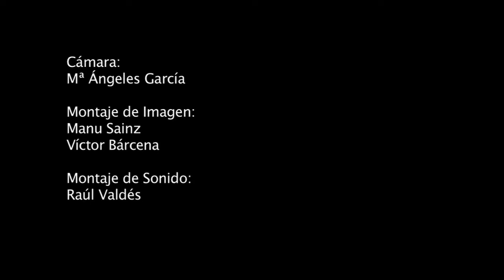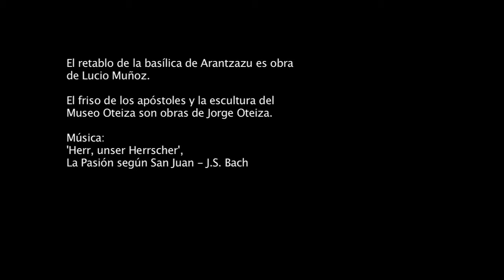Néstor Basterretxea, Time and Life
A documentary about one of the best basque sculptors in the twentieth century. His creative activity has been closely related to that of great figures as Jorge Oteiza, Sáenz de Oiza or Eduardo Chillida.

Directed by Victor Barcena and Borja Soler
Edited by Manu Sainz